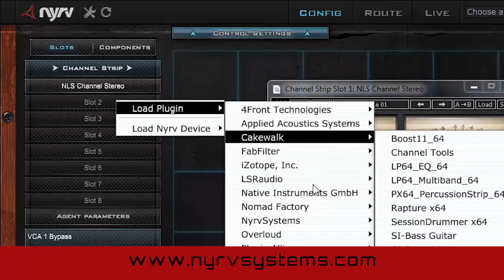NYRV AGENT - Loading Plugins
What is NYRV AGENT? AGENT provides you the canvas where you create a custom workspace and workflow.  You now have the ability to configure each channel strip with up to 16 plugins and 96 parameter controls.  The result is a working environment that let’s you focus on the sound instead of trying to find the individual controls that affect it.  Take a look and see how AGENT will change you way you mix.